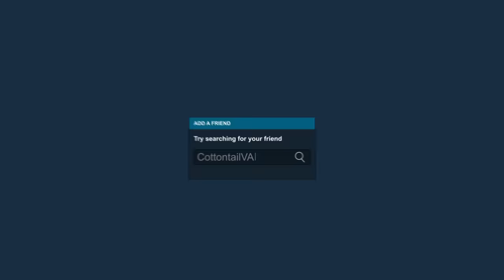HELLDIVERS 2 with a BIG ***** GOTH GF... feat. CottontailVA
YES I STREAM!!!

EDITED by Whaive!!

Microphone:
Shure SM7b Vocal Dynamic Microphone